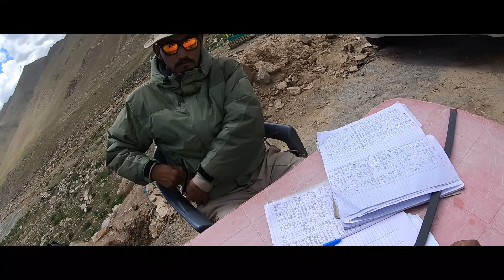Hyderabad to Ladakh || Bike Ride || 2K19 || Episode - 13